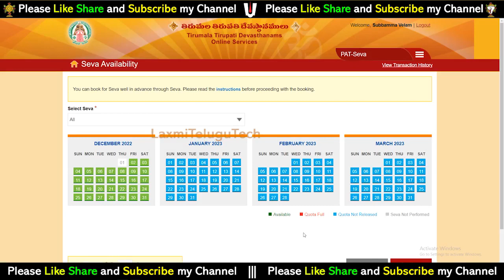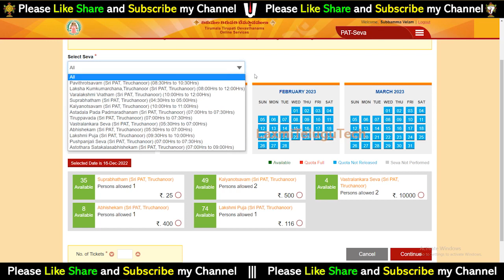TTD Breaking News Dec Month Sri Padmavati Ammavari seva Tickets Quota Released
TTD Breaking News December Month Sri Padmavati Ammavari seva Tickets Quota Released

13). What is Thirumala Srivari Seva (How many types of services) Full details of what to do to participate in the service

33). Advance booking Tirumala Darshan Ticket any month:-